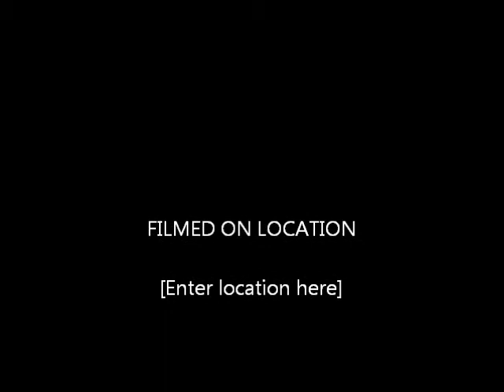my wizard just kicked the shit outta your Hobbit!